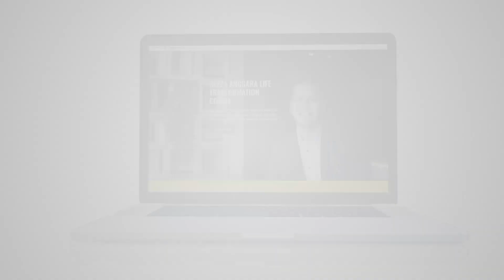Coach Rezza Anggara | Saya Bukan Dari Keluarga Kaya , Apa Saya Bisa Menjadi Kaya ? BISA !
Bagaimana cara saya untuk merubah dogma dogma yang sudah bertahun tahun ada dalam kehidupan saya . terutama dogma kalau saya bukan dari keluarga yang kaya , bagaimana saya bisa kaya .

Padahal hal itu malah menjadi blok anda untuk menjadikan diri anda sukses dan kaya ,

So Bagaimana cara nya kita menghapus dogma dogma yang membuat kita terlambat untuk sukses dan kaya ?

Temukan Rahasia untuk menghapus blok menjadi kaya
dari video ini

Kalau sudah kalian bisa tulis di kolom komentar dan share video ini
agar lebih banyak orang yang sadar kalau semua orang bisa sukses dan
kaya.

Stay Cool & Lovely